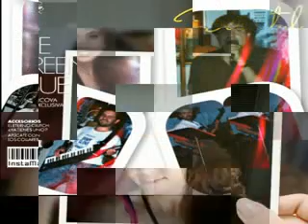Snow Flake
Progressive Rock